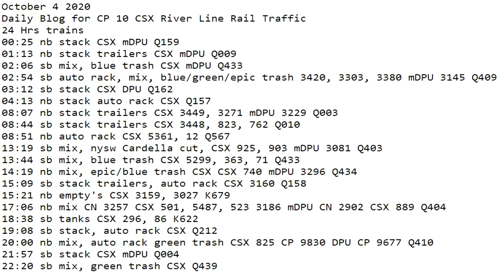October 4 2020 24 Hrs CSX Trains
24 Hrs trains
00:25 nb stack CSX mDPU Q159
01:13 nb stack trailers CSX mDPU Q009
02:06 sb mix, blue trash CSX mDPU Q433
02:54 sb auto rack, mix, blue/green/epic trash 3420, 3303, 3380 mDPU 3145 Q409
03:12 sb stack CSX DPU Q162
04:13 nb stack auto rack CSX Q157
08:07 nb stack trailers CSX 3449, 3271 mDPU 3229 Q003
08:44 sb stack trailers CSX 3448, 823, 762 Q010
08:51 nb auto rack CSX 5361, 12 Q567
13:19 sb mix, nysw Cardella cut, CSX 925, 903 mDPU 3081 Q403
13:44 sb mix, blue trash CSX 5299, 363, 71 Q433
14:19 nb mix, epic/blue trash CSX CSX 740 mDPU 3296 Q434
15:09 sb stack trailers, auto rack CSX 3160 Q158
15:21 nb empty's CSX 3159, 3027 K679
17:06 nb mix CN 3257 CSX 501, 5487, 523 3186 mDPU CN 2902 CSX 889 Q404
18:38 sb tanks ​CSX 296, 86 K622
19:08 sb stack, auto rack CSX Q212
20:00 nb mix, auto rack green trash CSX 825 CP 9830 DPU CP 9677 Q410
21:57 sb stack CSX mDPU Q004
22:20 sb mix, green trash CSX Q439